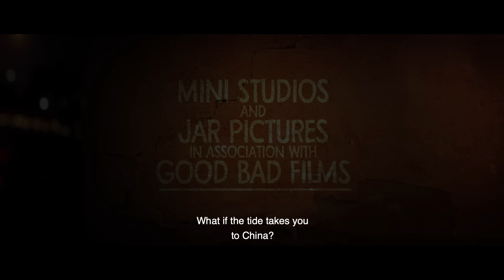Moothon - Official Trailer | Nivin Pauly | Geetu Mohandas | MiniStudio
Here is The Official Trailer of Moothon

Enjoy The Trailer with [SubTitles]

A MiniStudio & Jar Pictures Production
in association with
Paragon Pictures & Anurag Kashyap

"MOOTHON"

Starring - Nivin Pauly, Shashank Arora, Sobhita Dhulipala, Sanjana Dipu, Roshan Mathew, Dileesh Pothan, Harish Khanna, Sujith Shankar, Melissa Raju Thomas

Written & Directed by Geetu Mohandas
Produced by - Anurag Kashyap, Vinod Kumar, Ajay G Rai & Alan McAlex
DOP - Rajeev Ravi
Malayalam Dialogues - Sreeja Sreedharan
Hindi Dialogues - Anurag Kashyap
Edited by Ajith Kumar B & Kiran Das
Original Score by Sagar Desai
Sound Design - Kunal Sharma
Action Choreography - Sunil Rodrigues & Dinesh Subbarayan
Production Design - Abid T P
VFX & DI - Prime Focus
Stills - Monica Tiwari
Additional Costume Design - Sagarika Pillai & Neharika Juneja
Additional Make-up - Saji Koratty
Costume Design - Mahima Basu
Make-up - Vikram Gaikwad
Promotion Partner : PinkMoon Entertainments

Music Partner - Divo